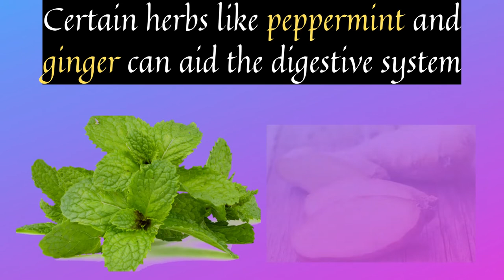How to Lose Belly Fat | Foods for FLAT Belly | Lose Weight | Lose Weight Fast | Flat Stomach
lose weight
flat stomach
flat belly
flat tummy
flat tummy foods
foods for flat stomach
belly fat
get rid of belly fat